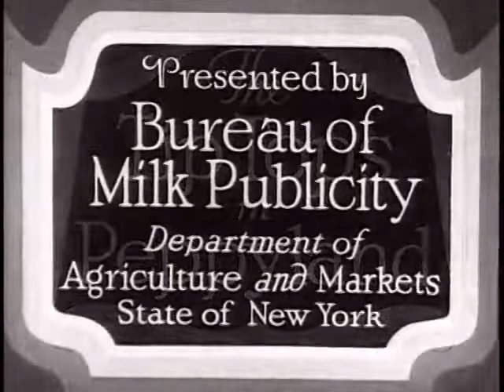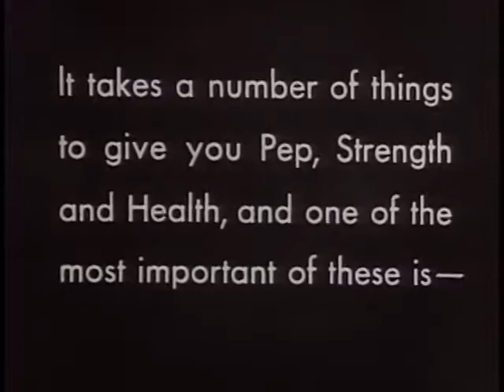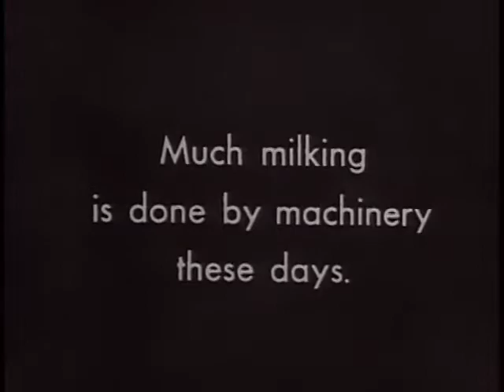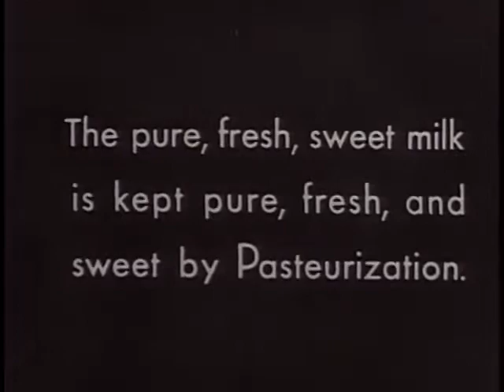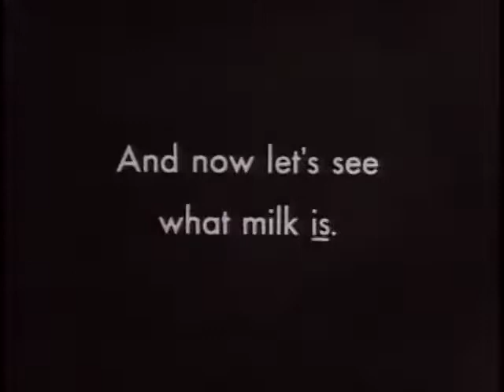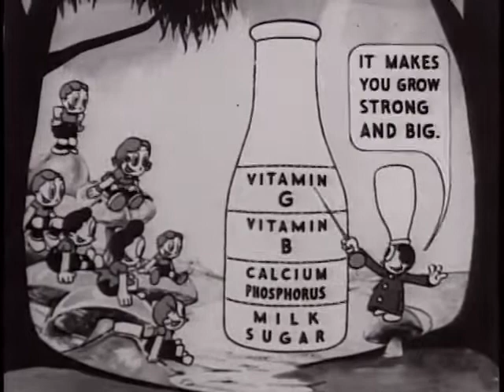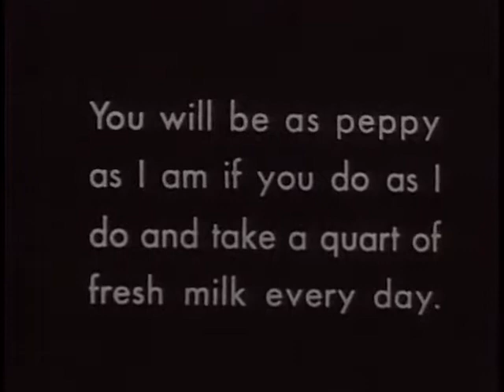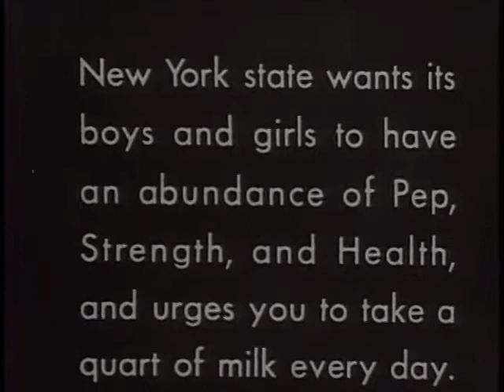The Tip-Tops in Peppyland (1934) Nutrition, Animation, Food, Dairy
Animated and live-action film for children showing the beneficial effects of milk.